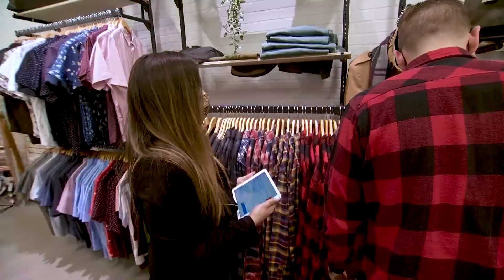Ariel Roblin: Local businesses are the heartbeat of our community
The best gifts often have a story behind them and local businesses are filled with unique stories.

Some of my favorite gifts to give have been from local artisans, restaurants, and booksellers.